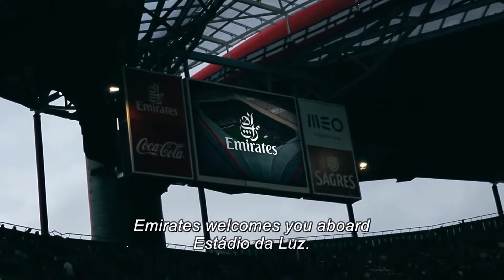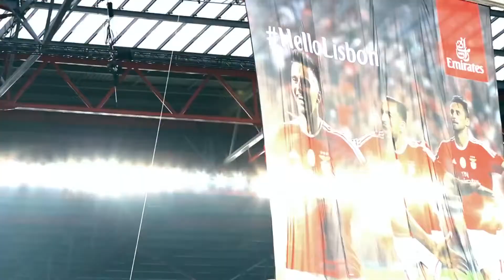Спонсор «Бенфики» - Fly Emirates – проинструктировали зрителей, как нужно вести себя во время игры.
Пожалуй, один из самых оригинальных перфомансов в спорте в 2015 году устроила авиакомпании Fly Emirates – спонсор «Бенфики», – приведя 63 тысячи зрителей стадиона «Эстадио да Луж» в экстаз. Перед началом дерби со «Спортингом» зрителей проинструктировали, как нужно вести себя во время игры по правилам среднестатистического авиарейса. На словах «А теперь мы расскажем, как нужно обращаться с шарфом во время гола» фанатскому счастью не было предела.